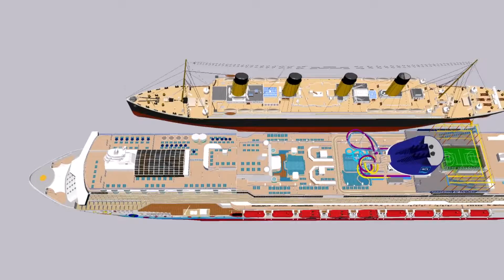3D! NORWEGIAN BREAKAWAY CLASS VS TITANIC